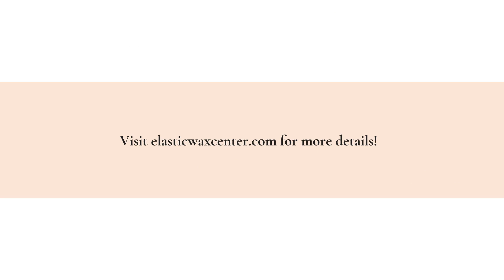Astoria, NYC Boutique Studio Offers Aloe Vera & Beeswax Massage & Painless Hair Removal